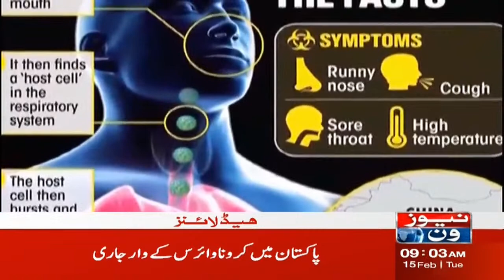NewsOne 9 AM Headlines | Covid In Pakistan | 15 February 2022